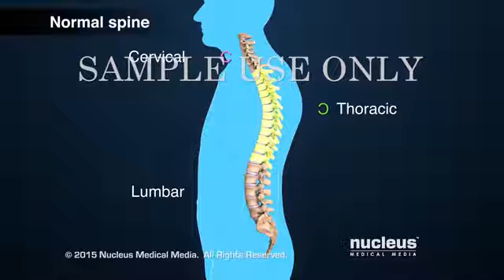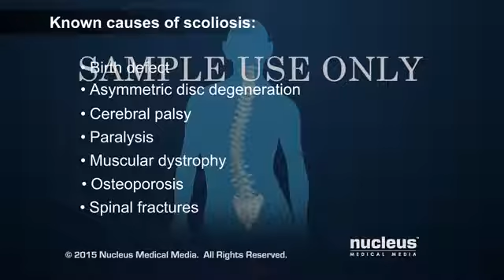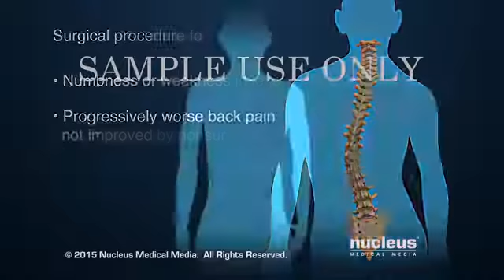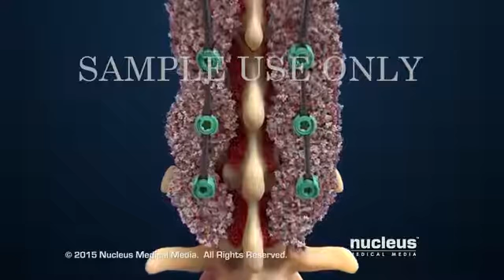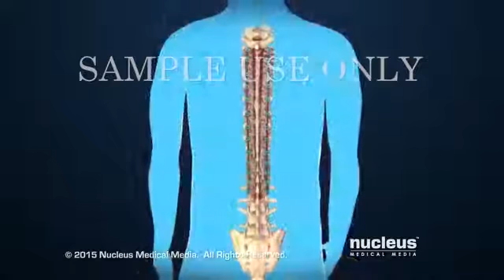Scoliosis Surgery Nucleus Health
Hospitals can license this animation for patient education and content marketing initiatives.

This 3D medical animation depicts how organs in a woman's pelvis can prolapse as a result of weakened pelvic tissues. Cystourethrocele, rectocele, enterocele, and uterine prolapse are portrayed, and appropriate surgical treatments are shown.

Nucleus Medical Media creates medical and scientific visual content for the healthcare, pharma, and medical device industries. Our products include animations, illustrations, and interactive content intended to educate patients and raise health literacy. Nucleus content can be licensed and used in a variety of ways. Ask us about custom work.